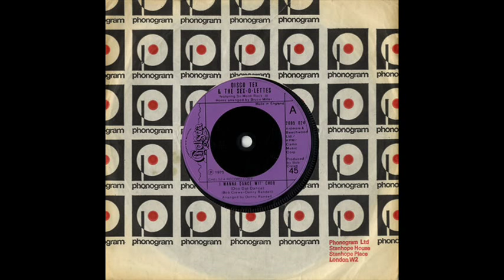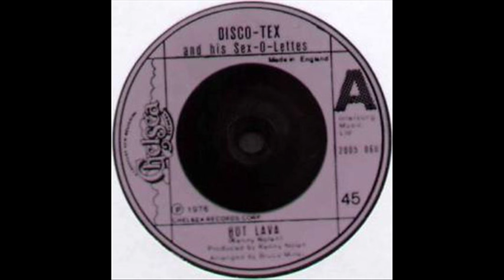Disco Tex & His Sex O Lettes - Two Complete Albums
Here are two albums, 'Manhattan Millionaire' & 'Disco Tex & His Sex O Lettes' combined

Tracks are ... Jam Band Reprise Part 1, Get Dancin', I Wanna Dance Wit Choo, Jam Band, Shirley Wood, Around The World, Outrageous, I See Your Name Up In Lights, Love Is A Killer, Boogie Flap, We're Havin' A Party, Strollin', Jimbo Salsa, Dancin' Kid, Hey There Little Firefly (Vocal), Hot Lava, Ride A Wild Horse, Hey There Little Firefly (Instrumental), Jam Band Reprise Part 2